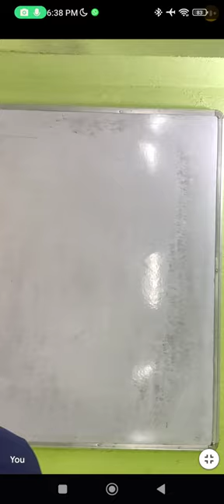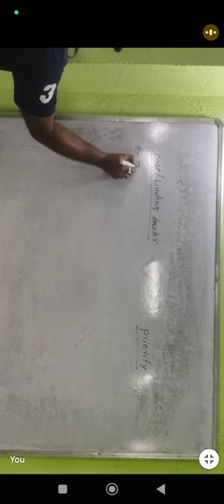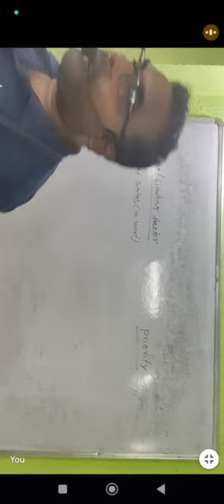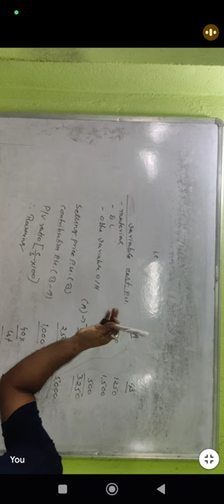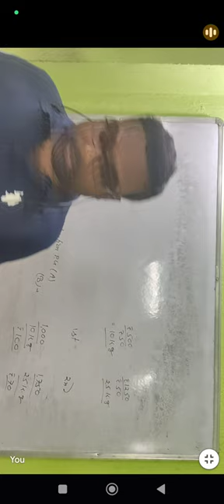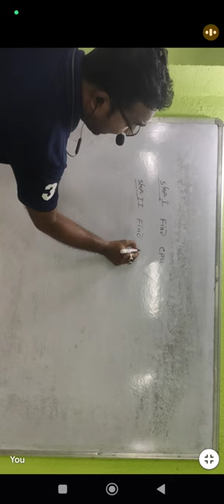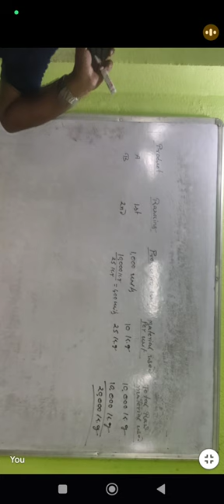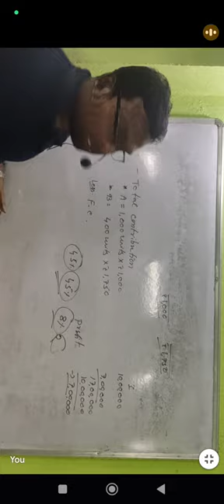marginal costing short term decision making cu sem 4